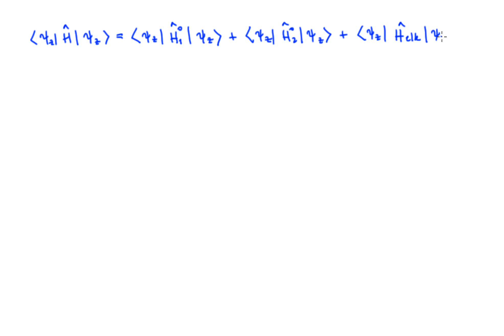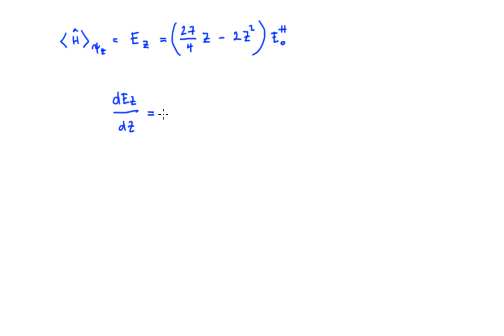Helio atomoaren oinarrizko egoera bariazio-metodoa aplikatuz